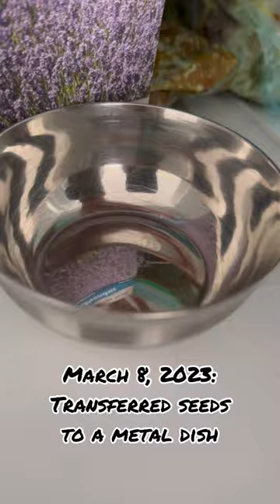Growing lavender from seeds 💜